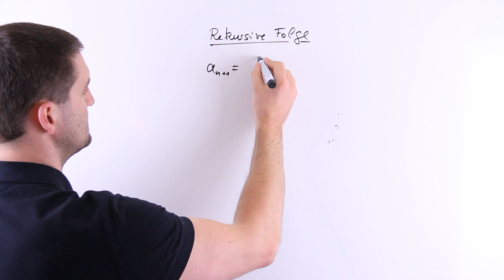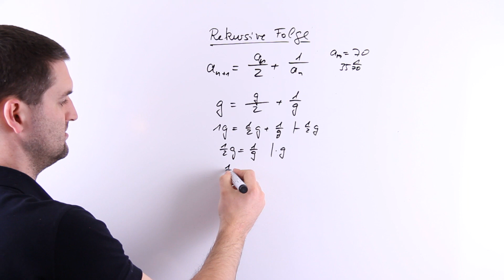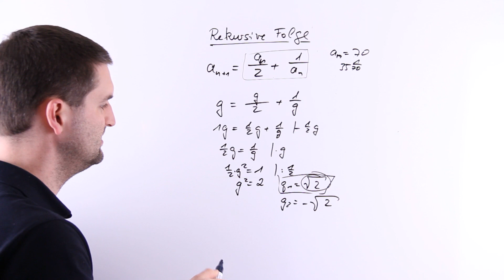Rekursive Folgen, Grenzwerte Teil 2 | Mathe by Daniel Jung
Rekursive Folgen und Grenzwerte.